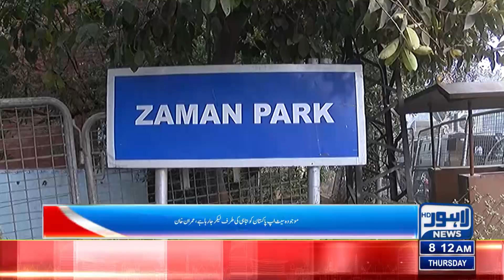Imran Khan Calls On CJP To Ensure Fundamental Rights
Pakistan Tehreek-e-Insaf (PTI) Chairman Imran Khan Wednesday called on Chief Justice of Pakistan Umar Ata Bandial to ensure his party workers' fundamental rights after Fawad Chaudhry's arrest.